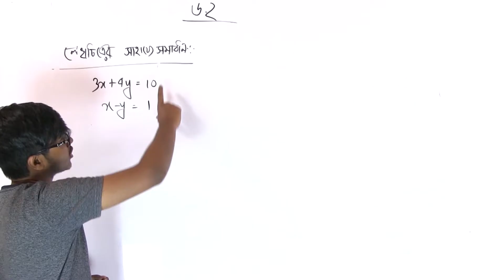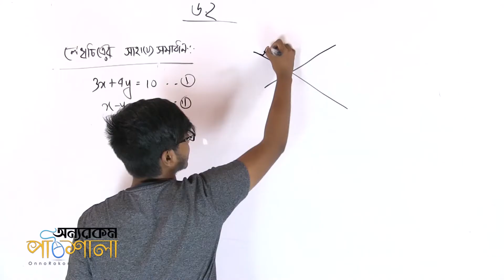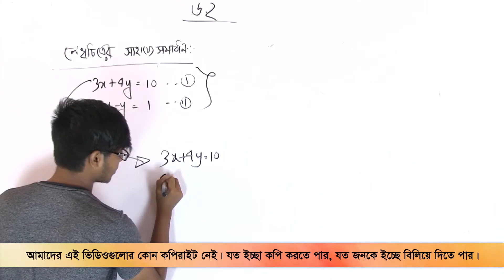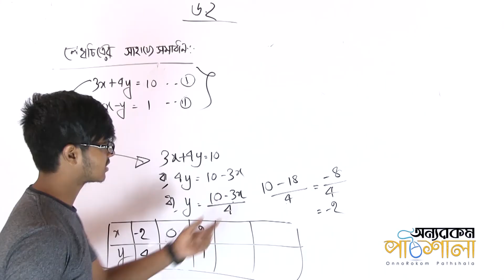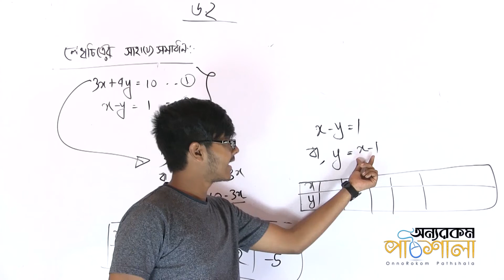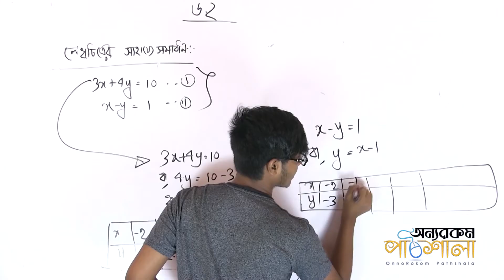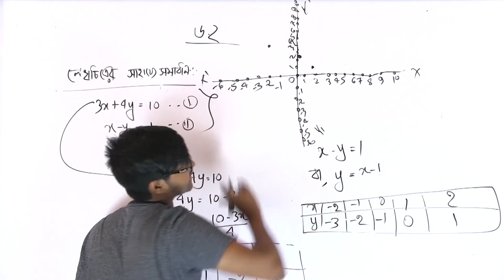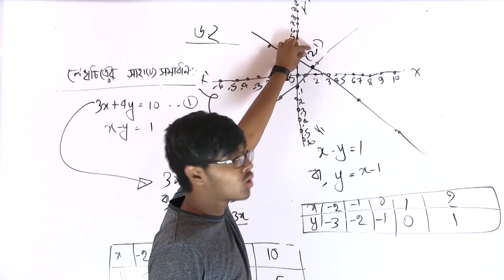05. Solving Equations Using Graph | লেখচিত্রের মাধ্যমে সমাধান | OnnoRokom Pathshala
শ্রেণি: অষ্টম (JSC)
বিষয়: গণিত
অধ্যায়: সরল সহ সমীকরণ (Simple Simultaneous Equations)
আলোচ্য বিষয়: লেখচিত্রের মাধ্যমে সমাধান (Solving Equations Using Graph)
লেকচার দিয়েছেন: সাদমান ভাই